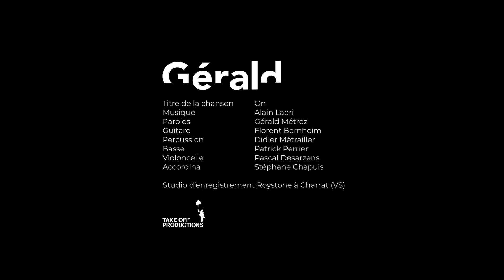Teaser de ON par Gerald Metroz « Gerald"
« ON » première chanson du EP du même nom chanté par Gérald Métroz  (2019)        Take off Productions Fribourg
Paroles : Gérald Métroz
Chant : Gérald Métroz
Guitare : Florent Bernheim
Basse : Patrick Perrier
Violoncelle : Pascal Desarzens
Percussion : Didier Métrailler
Accordina : Stéphane Chapuis
Trombone : Jean-Michel Chappot
Trompette : Yann Salamin